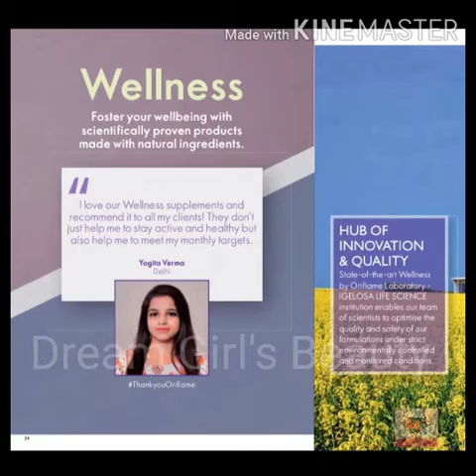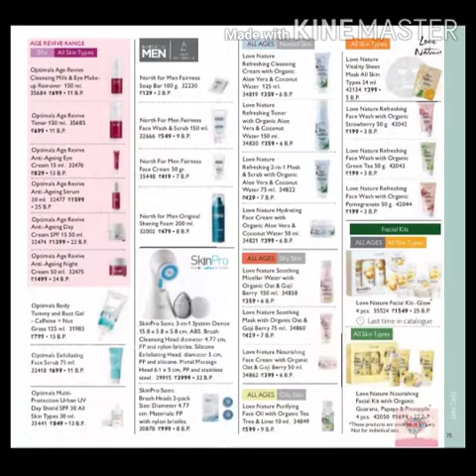ORIFLAME SEPTEMBER 2020 cataluge || update cataluge